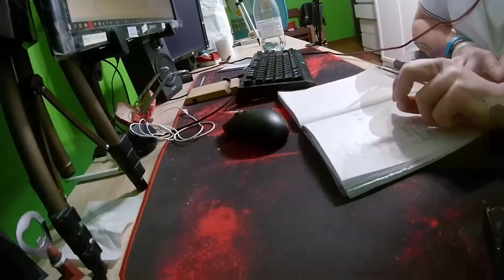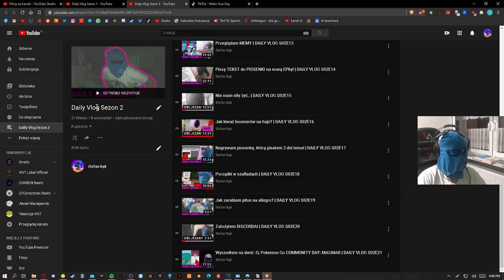Co będzie w grudniu? | DAILY VLOG S02E23